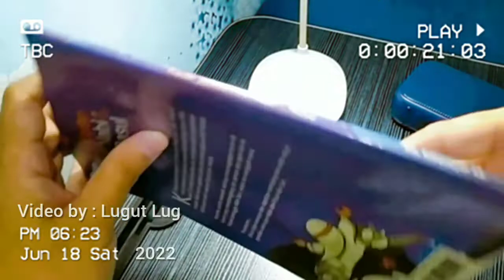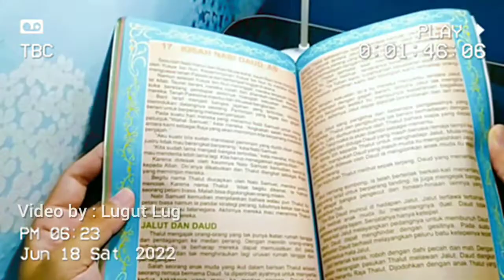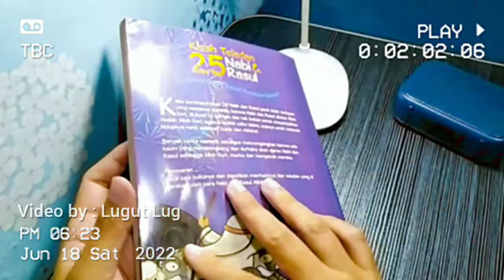Penampakan Buku Kisah Teladan 25 Nabi & Rasul Karya MB. Rahimsyah AR.